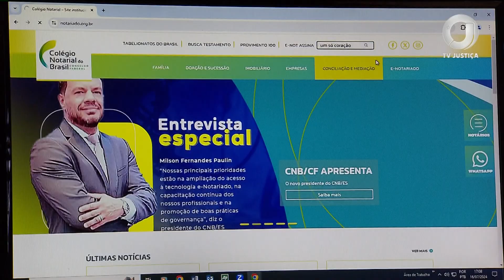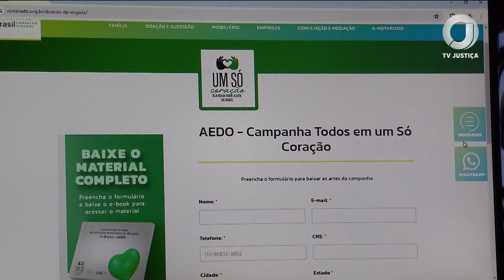📺 JJ – Mais de sete mil brasileiros manifestaram interesse em doar órgãos desde abril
A iniciativa foi do CNJ e do Colégio Notarial do Brasil, que lançaram uma campanha para incentivar esse gesto.